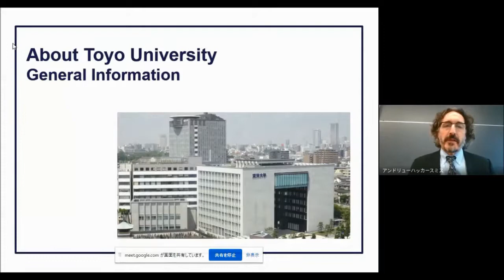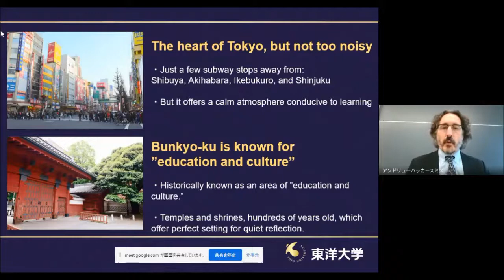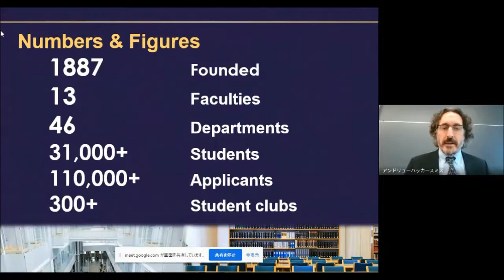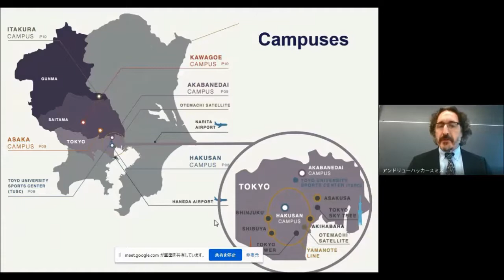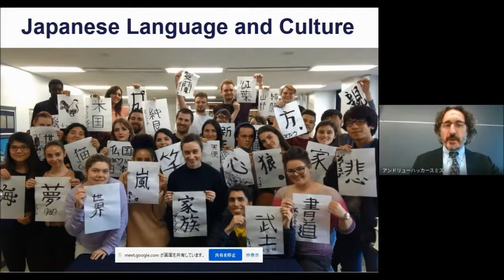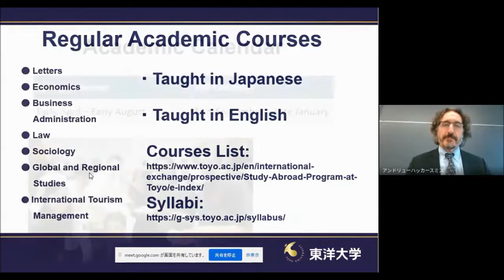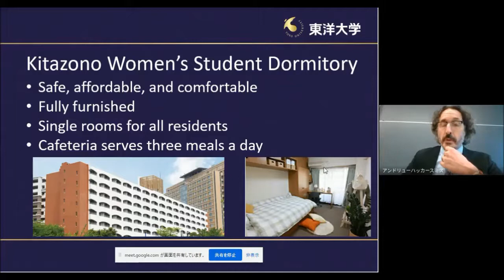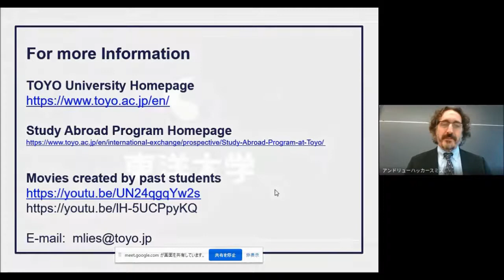Toyo University Study Abroad Program / Exchange Program